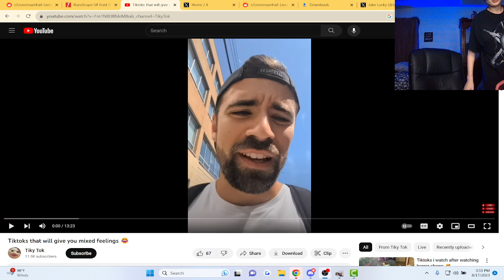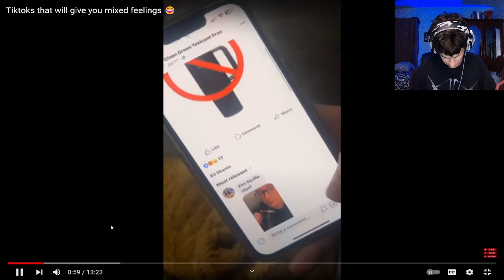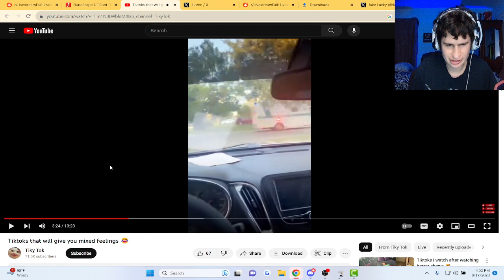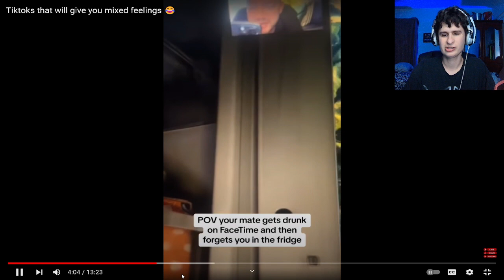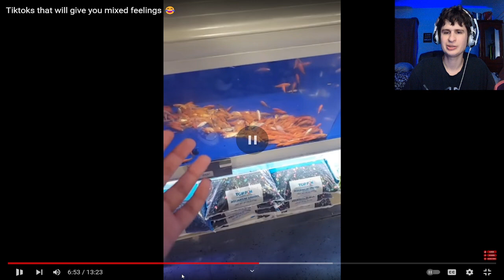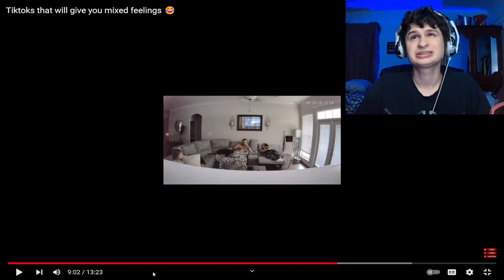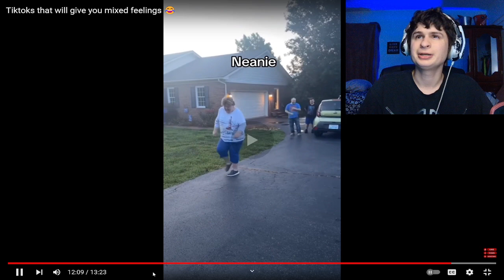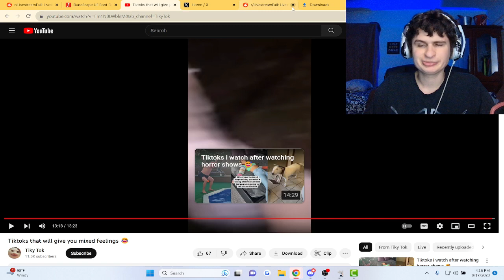Fanof Reacts to Tiktoks just in time to start the fall